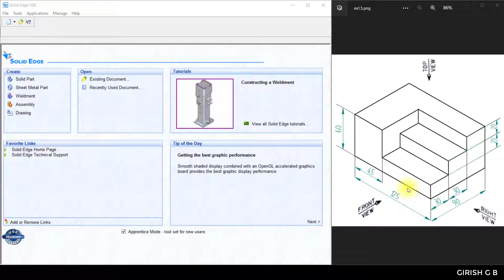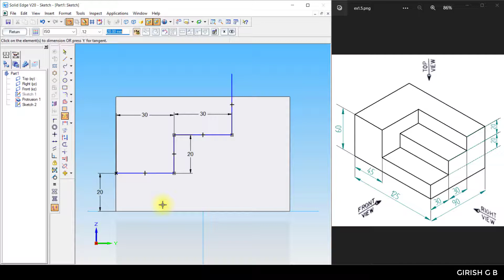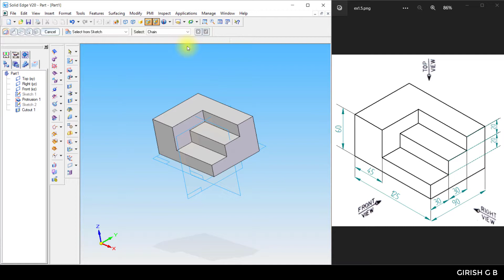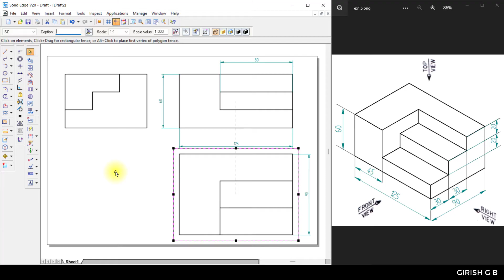EX1.5 20ME02P 3D MODEL - CAEG Lab Solid Edge (Kannada)